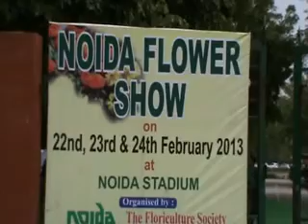Blossomed flowers spreads fragrance in Noida, people fall in love with the colorful flowers